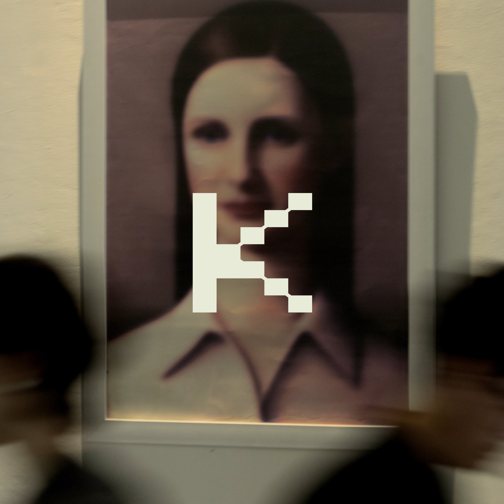KATHMANDU - JAKARTA (GOLDEN AGE LP Official Audio LP)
KATHMANDU - JAKARTA (GOLDEN AGE LP Official Audio)

Sound :
Drums: Nanda Aulia
Guitars: Marco Hafiedz
Bass: Ridho Hafiedz
Vocals: Basil Sini
Keys: Firas Raditya
Produced by: Ridho Hafiedz
Written by: Basil Sini & Marco Hafiedz
Mixing and mastering by Stephan Santoso
Recorded at: Flat 5 Studio